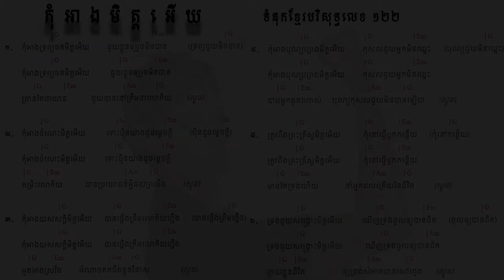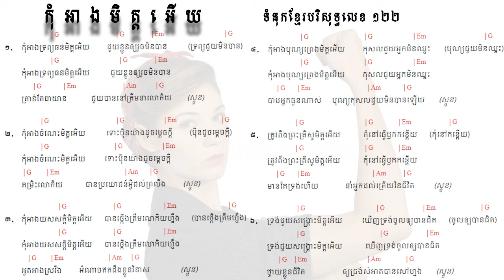122. កុំអាងមិត្តអើយ Don't be on your own ទំនុកខ្មែរបរិសុទ្ធលេខ ១២២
122. កុំអាងមិត្តអើយ   Don't be on your own ទំនុកខ្មែរបរិសុទ្ធលេខ ១២២
121. សេចក្តីសុខុមគង់មានដល់អ្នកចូលចិត្ត   Peace will grant to whom who like ទំនុកខ្មែរបរិសុទ្ធលេខ ១២១
120. មានក្នុងព្រះយេស៊ូ   Have All in Jesus ទំនុកខ្មែរបរិសុទ្ធលេខ ១២០
119  ទ្រង់ហៅដោយស្រឡាញ់   He calls you with Love ទំនុកខ្មែរបរិសុទ្ធលេខ ១១៩
118. ខ្ញុំជឿព្រះអង្គ   I believe in Him ទំនុកខ្មែរបរិសុទ្ធលេខ ១១៨
117.   ទ្រង់តែងអត់ទោស   He will forgive you ទំនុកខ្មែរបរិសុទ្ធលេខ ១១៧
116.  ចូរមកអ្នកស្វែងរកអើយ Come Who earnestly Seek  | ទំនុកខ្មែរបរិសុទ្ធលេខ ១១៦
115. នឹមទ្រង់ងាយទេ - His Yoke is Easy | ទំនុកខ្មែរបរិសុទ្ធលេខ ១១៥
114.  ទីណាមានព្រះយេស៊ូគង់នៅ Where Jesus is ទំនុកខ្មែរបរិសុទ្ធលេខ ១១៤
113.  ខ្ញុំសែនស្រឡាញ់ព្រះអង្គ So Love The Lord ​ទំនុកខ្មែរបរិសុទ្ធលេខ ១១៣
112.  មានព្រះយេស៊ូ Having Jesus  ទំនុកខ្មែរបរិសុទ្ធលេខ ១១២
111. អ្នកណាប្រែចិត្តជឿ The one who believes ទំនុកខ្មែរបរិសុទ្ធលេខ ១១១
110. ព្រះគ្រីស្ទមកប្រោស Christ Come to Heal    ទំនុកខ្មែរបរិសុទ្ធលេខ ១១០
109. Seek Heaven   រកឋានជីវិត ទំនុកខ្មែរបរិសុទ្ធលេខ ១០៩
108. តើអ្នកចង់បានជាស្អាតឬទេ  Do you Want to be Healed ទំនុកខ្មែរបរិសុទ្ធលេខ ១០៨
106.  ព្រះអម្ចាស់មិនបំភ្លេចឡើយ ទំនុកខ្មែរបរិសុទ្ធលេខ ១០៥
105. ព្រះគ្រីស្ទជាគ្រប់ទាំងអស់ដល់អ្នកហើយ   Christ is everything ទំនុកខ្មែរបរិសុទ្ធលេខ ១០៥
104. ព្រះគ្រីស្ទទ្រង់ជាអាហាជីវិត ទំនុកខ្មែរបរិសុទ្ធលេខ ១០៤
103.  ចម្រៀងស្រីសាសន៍សាម៉ារី  The Samaritan Woman's Song ទំនុកខ្មែរបរិសុទ្ធលេខ ១០៣
102. នំបុ័ងជីវិត   Bread of Life  His Mighty Word ទំនុកខ្មែរបរិសុទ្ធលេខ ១០២
101.  ព្រះបន្ទូលទ្រង់   His Mighty Word ទំនុកខ្មែរបរិសុទ្ធលេខ ១០១ | ​​ Khmer Christian Worship Song
100.  ទឹករស់ពីឋានស៊ូគ៌ា ទំនុកខ្មែរបរិសុទ្ធលេខ ១០០ | ​​ Khmer Christian Worship Song
99. ចូរយើងជឿព្រះអង្គ   Believe in Him ទំនុកខ្មែរបរិសុទ្ធលេខ ៩៩ | ​​ Khmer Christian Worship Song
98. ចូរមកឯខ្ញុំ   Come to Me ទំនុកខ្មែរបរិសុទ្ធលេខ ៩៨ | ​​ Khmer Christian Worship Song
97. ចូរមកតាមខ្ញុំ Come, Follow Me​   ទំនុកខ្មែរបរិសុទ្ធលេខ ៩៧ | ​​ Khmer Christian Worship Song
96. ឳ!បងប្អូនអើយចូរទទួលព្រះគ្រិស្តចុះ - ទំនុកខ្មែរបរិសុទ្ធលេខ ៩៦ | ​​ Khmer Christian Worship Song
95  ព្រះគ្រីស្ទបានមក ទំនុកខ្មែរបរិសុទ្ធលេខ ៩៥ | ​​ Khmer Christian Worship Song
94. ព្រះហត្តព្រះគ្រីស្ទ ទំនុកខ្មែរបរិសុទ្ធលេខ ៩៤ |​​ Khmer Christian Worship Song
93. សព្វគុណនៃព្រះយេស៊ូវគ្រីស្ទ ទំនុកខ្មែរបរិសុទ្ធលេខ ៩៣ |​​ Khmer Christian Worship Song
92. កំណើតបាបមនុស្សលោក ទំនុកខ្មែរបរិសុទ្ធលេខ ៩២ |​​ Khmer Christian Worship Song
90. ព្រះវិញ្ញាណបរិសុទ្ធ ទំនុកខ្មែរបរិសុទ្ធលេខ ៩០ |​​ Khmer Christian Worship Song
89. សូមព្រះវិញ្ញាណសណ្ឋិត ទំនុកខ្មែរបរិសុទ្ធលេខ 89 |​​ Khmer Christian Worship Song
87. ដោយព្រះវិញ្ញាណទ្រង់   By Your Holy Spirit ទំនុកខ្មែរបរិសុទ្ធ ៨៧ |​​ Lyrics and chord
86. ខ្ញុំរស់ដោយសារព្រះគុណ   I live by Grace ទំនុកខ្មែរបរិសុទ្ធ ៨៦ |​​ Lyrics and chord
85. ដោយព្រោះទ្រង់សណ្ឌិត   Because He lives in me ទំនុកខ្មែរបរិសុទ្ធ ៨៥ |​​ Lyrics and chord
84. ព្រះគុណទ្រង់ផ្តល់ Grace that God provides ទំនុកខ្មែរបរិសុទ្ធ ៨៤ |​​ Lyrics and chord
83. ឳព្រះវិញ្ញាណដ៏មានព្រះពរ   The blessed Holy Spirit ទំនុកខ្មែរបរិសុទ្ធ ៨៣​ |​​ Lyrics and chord
82. ព្រះវិញ្ញាណនៃសេចក្តីពិត   The spirit of truth ទំនុកខ្មែរបរិសុទ្ធ ៨២​ |​​ Lyrics and chord
81. ទ្រង់នឹងតាំងយើង He will enthrone us ទំនុកខ្មែរបរិសុទ្ធ ៨១ |​​ Lyrics and chord
80. ព្រះគ្រីស្តជាព្រះលើទាំងអស់ Christ is God of All ទំនុកខ្មែរបរិសុទ្ធ ៨០ |​​ Lyrics and chord
79. ព្រះគ្រីស្ទតាំងរាជ្យ Christ will establish His throne ទំនុកខ្មែរបរិសុទ្ធ ៧៩ |​​ Lyrics and chord
78. ព្រះអម្ចាស់គ្រងរាជ្យលើទាំងអស់  ទំនុកខ្មែរបរិសុទ្ធ ៧៨ |​​ Lyrics and chord
77. ពេលទ្រង់តាំងរាជ្យ​  He will reign ទំនុកខ្មែរបរិសុទ្ធ ៧៧ |​​ Lyrics and chord
76.  ព្រះអង្គស្រឡាញ់មិនបោះបង់​   His Unforsaken Love ទំនុកខ្មែរបរិសុទ្ធ ៧៦ |​​ Lyrics and chord
75. ព្រះគ្រីស្ទស្រឡាញ់ ​  For Christ Loves Us ទំនុកខ្មែរបរិសុទ្ធ ៧៥ |​​ Khmer Christian Worship Song
74. គឺដើម្បីយើង  ទំនុកខ្មែរបរិសុទ្ធ ៧៤​​ Khmer Christian Worship Song
73. ខ្ញុំដឹងប្រាកដ    I Know for Sure ទំនុកខ្មែរបរិសុទ្ធ ៧៣ | Khmer Christian song
72.  ខ្ញុំឃើញព្រះយេស៊ូជាក់  I saw Jesus, the Redeemer ទំនុកខ្មែរបរិសុទ្ធ ៧២ | Khmer Christian song
71  ខ្ញុំជឿថាព្រគ្រិស្តជាព្រះបុត្រា I Believe that Christ is the Son of God ទំនុកខ្មែរបរិសុទ្ធ ៧១
70. ទន្ទឹងចាំផ្លូវព្រះអង្គយាងមក ទំនុកខ្មែរបរិសុទ្ធ ៧០ |  Lyrics with chord
69  ព្រះគ្រីស្ទសង្រ្គោះលោក ទំនុកខ្មែរបរិសុទ្ធ ៦៩ |  Lyrics with chord
68  អង្គណាមួយ - Who is He ទំនុកខ្មែរបរិសុទ្ធ ៦៧ |  Lyrics with chord
67.  ព្រះគ្រិស្តទ្រង់រស់នៅ  Christ is Living ទំនុកខ្មែរបរិសុទ្ធ ៦៧ |  Lyrics with chord
66.   ព្រះគ្រិស្តបានមកដើម្បីស្វែងរក  Christ Came to Save នុកខ្មែរបរិសុទ្ធ ៦៦  |  Lyrics with chord
65. ព្រោះក្តីស្រឡាញ់​ ទំនុកខ្មែរបរិសុទ្ធ ៦៥  |  Lyrics with chord
64  ទទួលជឿព្រះអង្គចុះ   Believe in the Lord​ ទំនុកខ្មែរបរិសុទ្ធ ៦៤​ |  Lyrics with chord
63. ទ្រង់មកប្រោសលោះ​ ទំនុកខ្មែរបរិសុទ្ធ ៦៣​ |  Lyrics with chord
62  ​​​​សុរិយារះហើយ   The Sun is Rising​ ទំនុកខ្មែរបរិសុទ្ធ ៦២​ |  Lyrics with chord
61. ដោយព្រោះទ្រង់រស់    Because He Lives ទំនុកខ្មែរបរិសុទ្ធ ៦១  |  Lyrics with chord
60. ថ្ងៃទ្រង់រស់វិញ